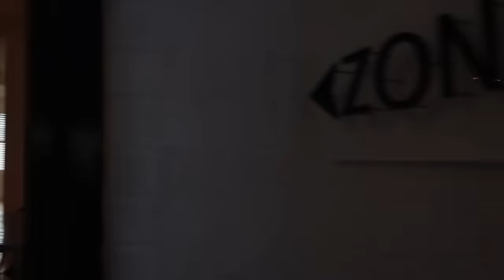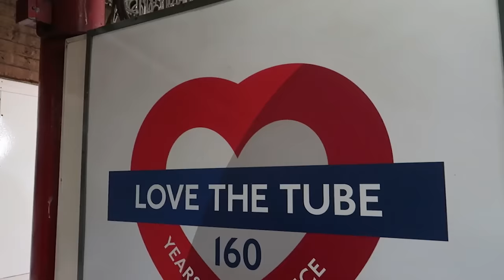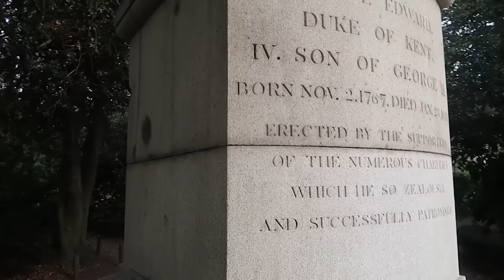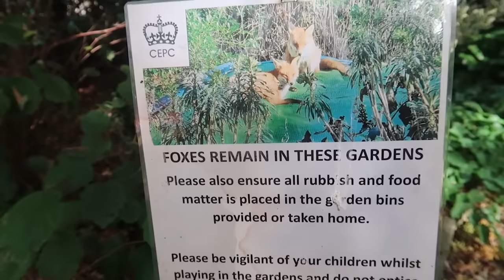EXCITING NEWS AND AUTUMN FASHION | WEEKLY VLOG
I’m very excited to announce a styling session with me in Hobbs in Covent Garden! Would love you to join me… if you can the link is below.
ALSO my new national radio show starts this Friday!! So there is lots happening.
Thanks for all your support... I’m going to need it!